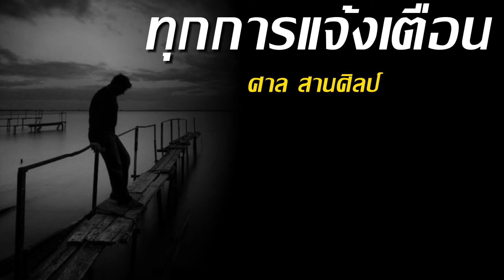ทุกการแจ้งเตือน - ศาล สานศิลป์ [เนื้อเพลง]